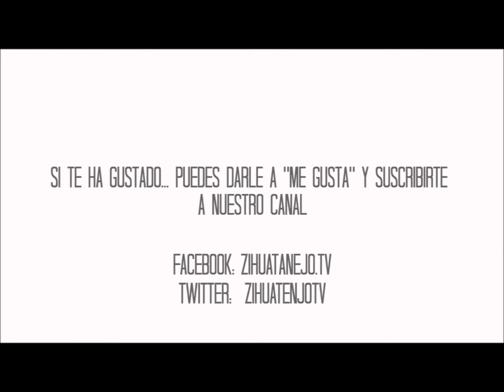Series | Melrose Place 2.0 | Zihuatanejo.Tv